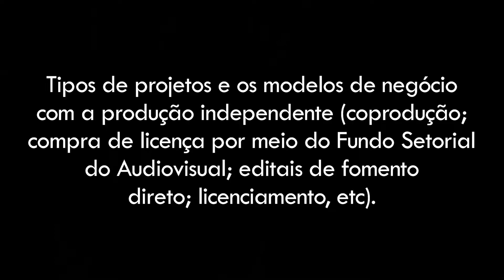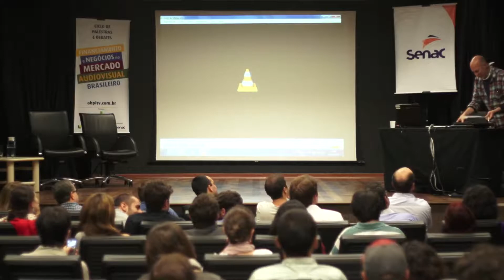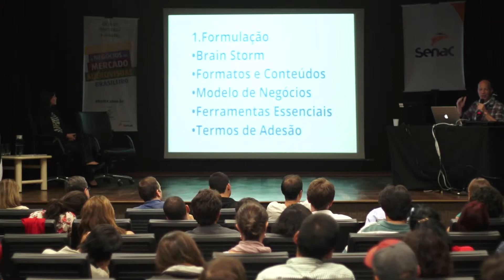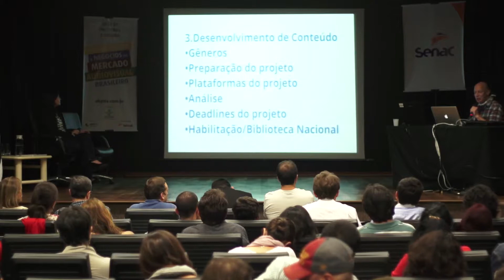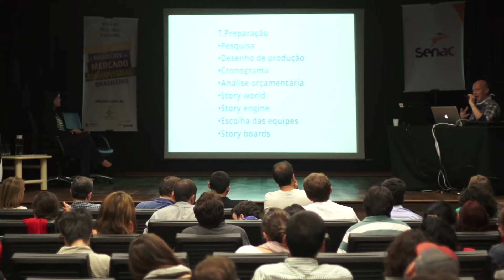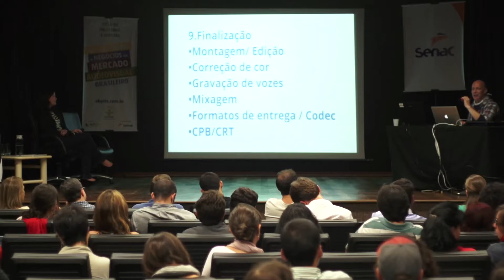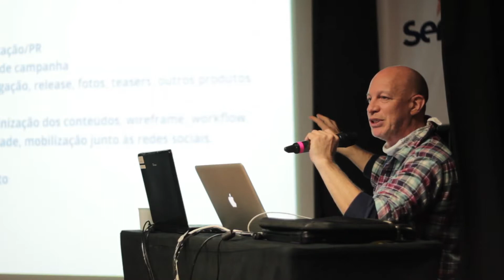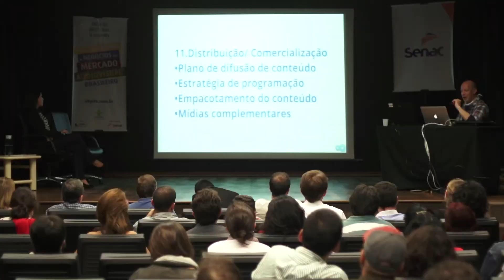Daniela Vieira e Marcus Fernandes | Ciclo de Palestras e Debates | 26/04/2013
Daniela Vieira, da Cartoon Network, e Marcus Fernandes, da TV Rá Tim Bum, falam sobre tipos de projetos e modelos de negócio com a produção independente (coprodução; compra de licença por meio do Fundo Setorial do Audiovisual; editais de fomento direto; licenciamento, etc).